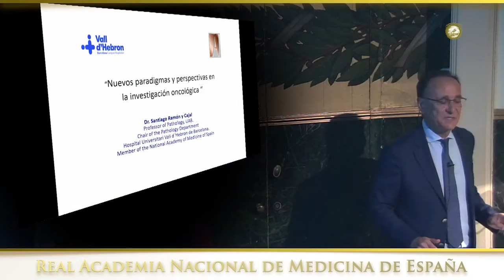Nuevos paradigmas y perspectivas en la investigación oncológica · 15 de octubre de 2019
Sesión Científica del 15 de octubre de 2019

Nuevos paradigmas y perspectivas en la investigación oncológica
Excmo. Sr. D. Santiago Ramón y Cajal Agüeras, Académico de Número